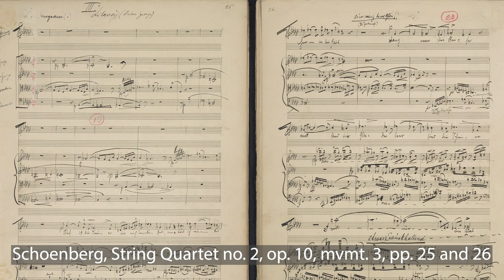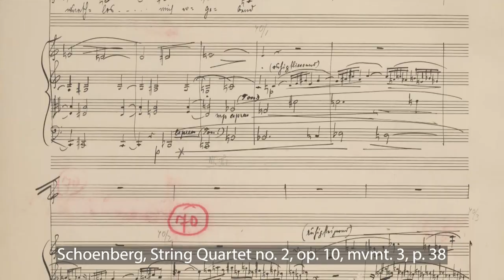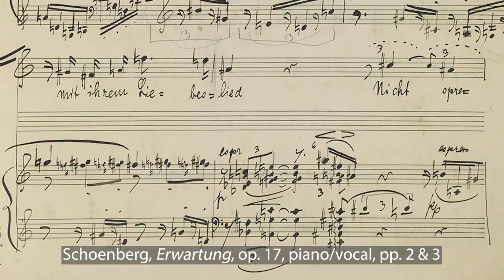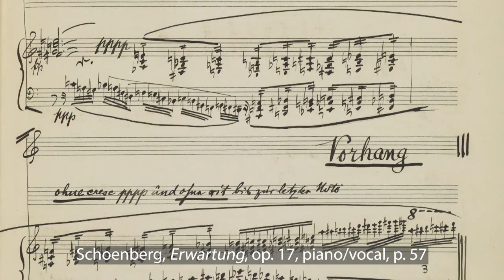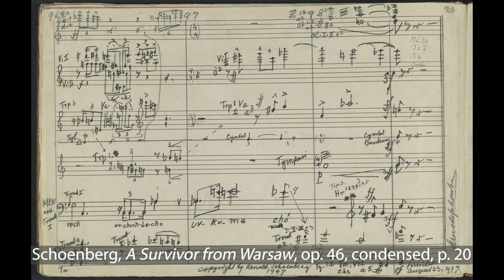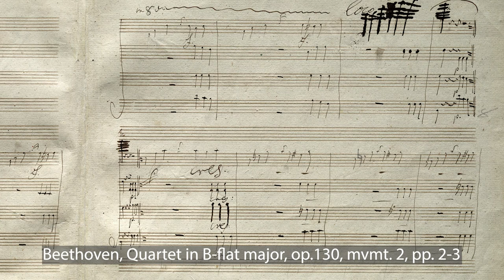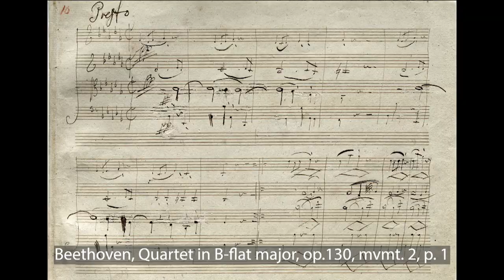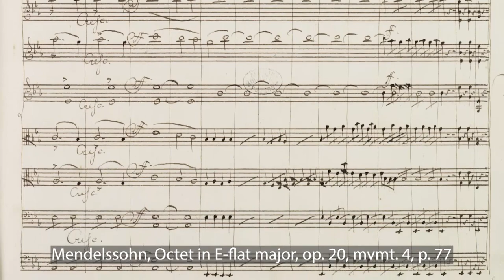Interview with Matthias Pintscher and Hervé Boutry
Composer/conductor Matthias Pintscher and Hervé Boutry, General Director of Ensemble Intercontemporain join Nicholas Brown of the Library of Congress Music Division to examine and discuss some of the Library's treasured manuscripts: Arnold Schoenberg's String Quartet no. 2, op. 10 (1907/08), Erwartung, op. 17 (1909),  and A Survivor from Warsaw, op. 46 (1947); Beethoven's String Quartet no. 13, op. 130, Presto (1826);  Mendelssohn's Octet, op. 20 (1825); and Copland's Appalachian Spring (1944).